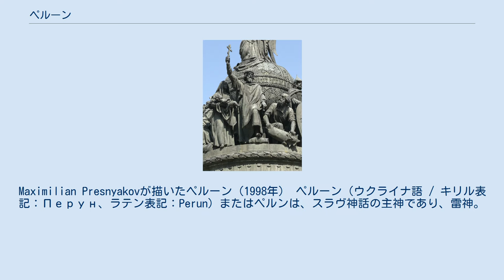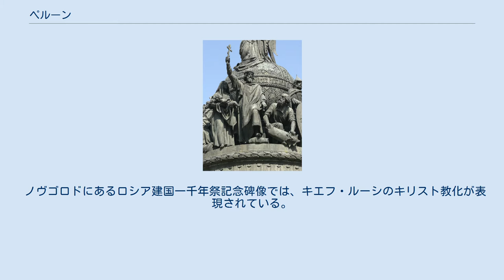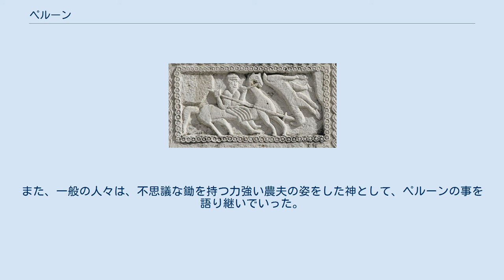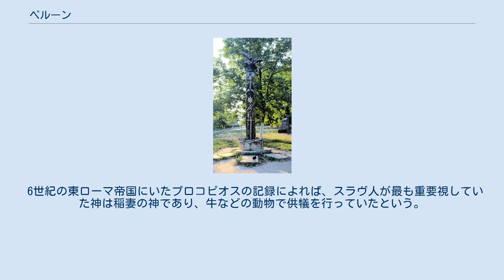ペルーン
Maximilian Presnyakovが描いたペルーン（1998年） ペルーン（ウクライナ語 / キリル表記：Перун、ラテン表記：Perun）またはペルンは、スラヴ神話の主神であり、雷神。
ロシア語ではほかにピィエルン (Pyerun)、またポーランド語ではピョルンまたはピオルン (Piorun)、チェコ語ではペラウン、スロバキア語ではペロンという名前で呼ばれる。
ペルーンはまた、ペルーヌ (Perunu) とも呼ばれる。
名前の語源は最古のアーリア族時代に求められる。
 ペルーンの木像。
ウクライナ・キエフにて。
 スラヴ神話における東スラブの最高神と考えられている。
その名には「雷で打つ者」を意味するという説もある。
名前については、近隣のバルト地方で信仰されていた神ペルクーナスやペールコンスと語源が近いとも、前述のように、アルバニアのペレンディや北欧神話のフィヨルギュンといった印欧神話の神々の名前と語源学や神話学の面で近いとも考えられている。
 類似する多くの雷神と同じように、髭を生やした中年男性の姿をしている。
石臼に乗って空を飛びながら稲妻を放ち雷鳴を轟かせる。
また、19世紀の民俗学者アファナーシェフが紹介するところでは、ペルーンは雷と稲妻を武器とし、敵対者に向かって炎の矢を降らせる。
その乗り物は翼のある馬が引く馬車で、空を駆け、農地に雨を降らすという。
時には、地上にあって空の雲を払い、雪解けと温かな陽光をもたらす豊穣神の面を見せる。
 1202年に書かれた『言語母論』においては、ペルーンは「ジュピター」という名前で訳されている。
こうした点から、19世紀以降、研究者はペルーンを、ギリシア神話で稲妻を用いるゼウスや北欧神話で鎚を振るうトールと同様の雷神とみなすことが多い。
またアーサー・コットレルは、882年にヴァイキングのオーレクがキエフを攻略し支配したことによって、トール信仰がペルーンなどスラヴの雷神信仰に影響を与え、ペルーンがトールと似た性質を備えるようになったと考えている。
 ヴォーロスを打ち負かすペルーン ペルーンの神話では、天空に座するペルーンと大地に座するヴォーロスがしばしば対立している。
その一騎討ちに勝利を収めたペルーンは、水や家畜や女性を解放し、農作物の実りを豊かにする慈雨をもたらす。
そのため、雷や雨、それによってもたらされる豊穣の神と解釈され、南スラヴの降雨儀式の中に、その痕跡が残っている。
 ノヴゴロドにあるロシア建国一千年祭記念碑像では、キエフ・ルーシのキリスト教化が表現されている。
画像中央の十字架を掲げたウラジーミルの傍らで、男性がペルーンの神像を取り除いている。
 ペルーンは、『ルーシ原初年代記』980年の項目の一番に名前が挙がり、ルーシの侯と従士団がペルーンと武器に誓いを立てる場面が3箇所にみられるなど、守護神として、また軍神として崇められていた。
キエフ大公オリガと彼女の率いる戦士達が、戦場へ赴くにあたって、ペルーンの加護を祈った、またイーゴリ大公が、ペルーンの偶像の立つ岡の上に、己の装備していた武器と盾、及び黄金を置いた、などの伝承がある。
 ペルーンへの信仰は東スラヴの各所に存在したと言われている。
キエフ大公ヴラジーミルが造らせた、キエフの丘に立つ6体の神像のうち1体もペルーンであった。
頭部は銀、髭は金で彩られた神として表現されていたという。
このキエフの丘には、他にも5柱の神（ストリボーグ、ダジボーグ、ホルス、モコシとセマルグル）が祀られていた。
人々はこれらの神像に、家族で集って参拝し、生贄も捧げていた。
 988年、ヴラジーミルは古来の宗教からキリスト教（ビザンチンのギリシャ正教）へ改宗することを決め、家臣達にも洗礼を受けさせた。
ペルーンを主として信仰していた支配階層が改宗していったことで、ペルーンへの信仰は失われ、その像はドニエプル川に投棄されたという。
そして古来の神々は異教とみなされ、排斥されていった。
しかしペルーンは、後に旧約聖書の預言者エリヤに結び付けられた。
また、一般の人々は、不思議な鋤を持つ力強い農夫の姿をした神として、ペルーンの事を語り継いでいった。
 6世紀の東ローマ帝国にいたプロコピオスの記録によれば、スラヴ人が最も重要視していた神は稲妻の神であり、牛などの動物で供犠を行っていたという。
スラヴ人のいた地域には、ペルーンまたはペルーヌに由来する地名が数多く残っている（クロアチアのペルナ・ドゥヴラヴァ (Peruna Dubrava)、ブルガ...